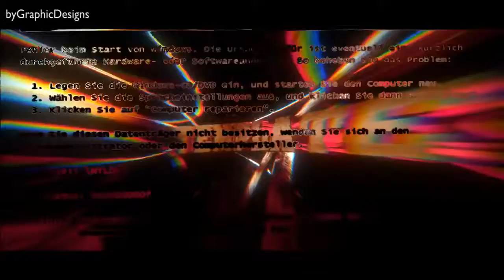Download FREE Intro Template #116 Blender Only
Music
♫ Unknown

Creator
ᵇʸ GЯΛPHłϾ ÐΞSłGЛS™